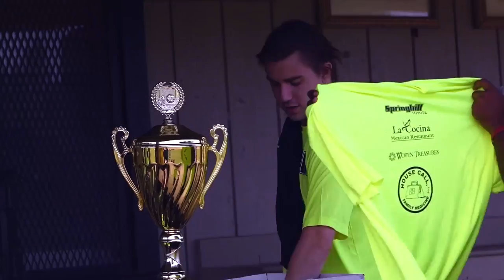United Soccer Recap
United Football Club of Mobile soccer game.